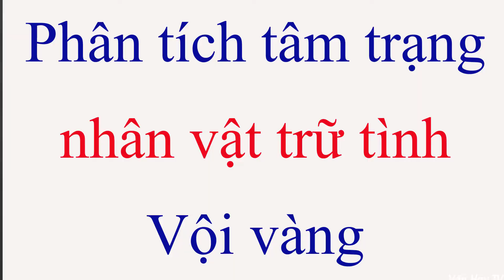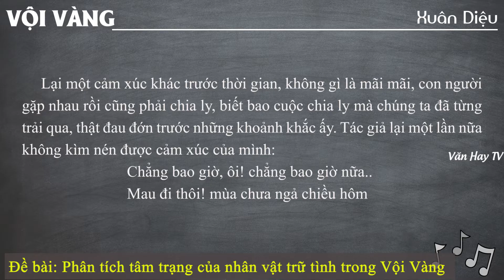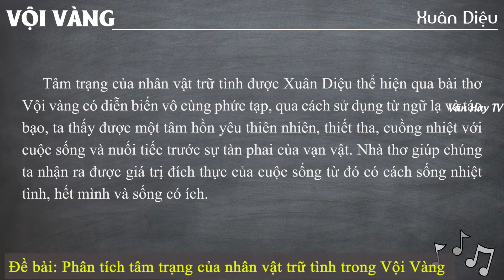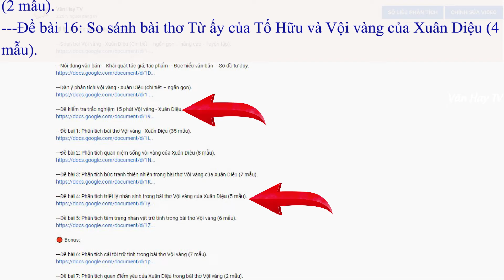Phân tích Tâm Trạng của Nhân vật Trữ Tình trong bài thơ Vội Vàng của Xuân Diệu - NGẮN GỌN NHẤT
🔰 🔰 🔰 Link tải 6 Mẫu tham khảo về Đề bài: Phân tích tâm trạng nhân vật trữ tình trong bài thơ Vội vàng.

🔴 Bonus:

---Soạn bài Vội vàng - Xuân Diệu (Chi tiết – ngắn gọn – nâng cao – luyện tập).

---Nội dung văn bản – Khái quát tác giả, tác phẩm – Đọc hiểu văn bản – Sơ đồ tư duy.

---Dàn ý phân tích Vội vàng - Xuân Diệu (chi tiết – ngắn gọn).

---Đề kiểm tra trắc nghiệm 15 phút Vội vàng - Xuân Diệu (3 Đề - 45 câu).

---Đề bài 1: Phân tích bài thơ Vội vàng - Xuân Diệu (35 mẫu).

---Đề bài 2: Phân tích quan niệm sống vội vàng của Xuân Diệu (8 mẫu).

---Đề bài 3: Phân tích bức tranh thiên nhiên trong bài thơ Vội vàng của Xuân Diệu (7 mẫu).

---Đề bài 4: Phân tích triết lý nhân sinh trong bài thơ Vội vàng của Xuân Diệu (5 mẫu).

---Đề bài 5: Phân tích tâm trạng nhân vật trữ tình trong bài thơ Vội vàng (6 mẫu).

🔴 Bonus:

---Đề bài 6: Phân tích cái tôi trữ tình trong bài thơ Vội vàng (7 mẫu).

---Đề bài 7: Phân tích quan điểm yêu của Xuân Diệu trong bài thơ Vội vàng (2 mẫu).

---Đề bài 8: Phân tích sức hấp dẫn trong bài thơ Vội vàng (4 mẫu).

---Đề bài 9: Phân tích 4 câu thơ đầu bài Vội vàng (5 mẫu).

---Đề bài 10: Phân tích 13 câu đầu bài Vội vàng của Xuân Diệu (15 mẫu).

---Đề bài 11: Phân tích khổ 3 (đoạn 2 - 16 câu giữa) bài thơ Vội vàng (8 mẫu).

---Đề bài 12: Phân tích khổ cuối bài thơ Vội vàng của Xuân Diệu (15 mẫu).

---Đề bài 13: Trong Nhà văn hiện đại, nhà phê bình, nghiên cứu Vũ Ngọc Phan đã viết: "Với những nguồn cảm hứng mới: yêu đương và tuổi xuân, dù lúc vui hay lúc buồn, Xuân Diệu cũng ru thanh niên bằng giọng yêu đời thấm thía". Qua phân tích bài thơ Vội vàng, anh (chị) hãy làm sáng tỏ nhận định trên (2 mẫu).

---Đề bài 14: So sánh khát vọng tình yêu trong bài thơ Sóng của Xuân Quỳnh và Vội vàng của Xuân Diệu (5 mẫu).

---Đề bài 15: So sánh bức tranh thiên nhiên trong Vội vàng và Đây thôn Vĩ Dạ (2 mẫu).

---Đề bài 16: So sánh bài thơ Từ ấy của Tố Hữu và Vội vàng của Xuân Diệu (4 mẫu).

♥♥♥ Hãy nghe và cảm nhận ♥♥♥